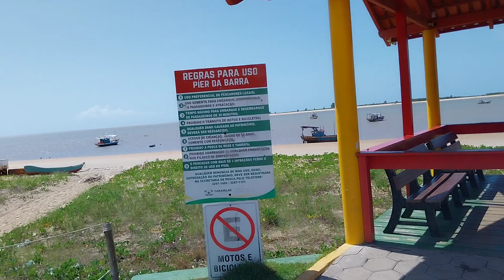CARAVELAS BAHIA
BARRA DE CARAVELAS BAHIA